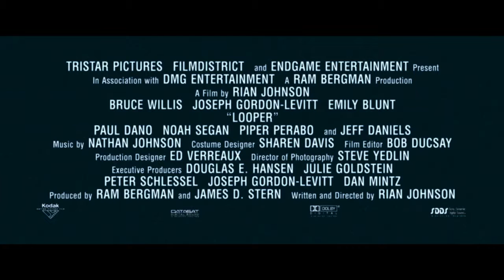LOOPER - Trailer 2012 - Bruce Willis